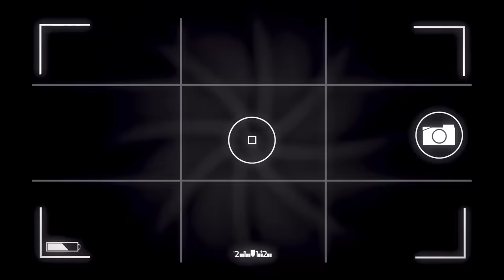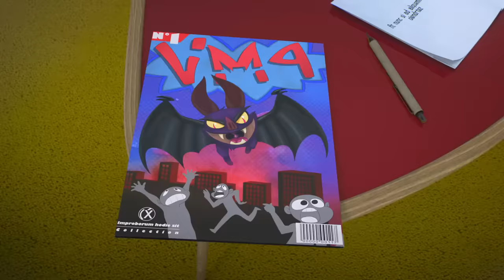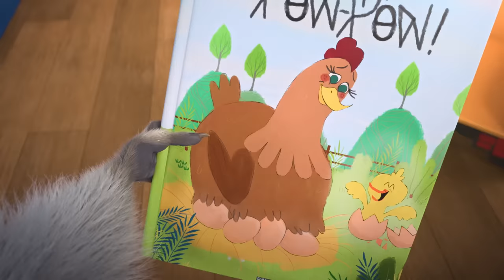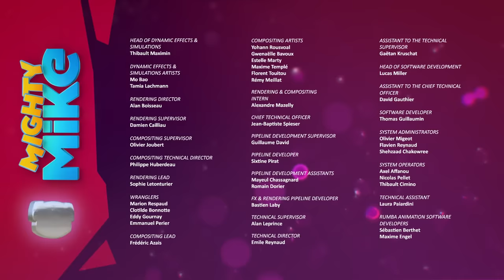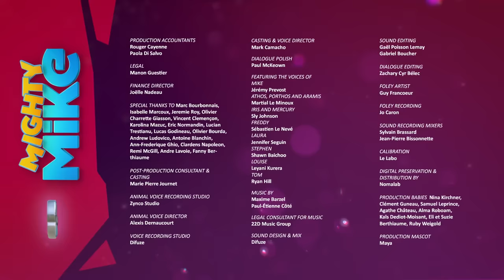Double Dog | Mighty Mike | 35' Compilation | Cartoon for Kids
In this compilation:
00:00 | Double Dog | S01E15
07:22 | Boing Boing | S01E25
14:20 | Vampire Attack | S01E31
21:19 | Duchess | S01E37
28:17 | Mike The Eggspert | S01E43